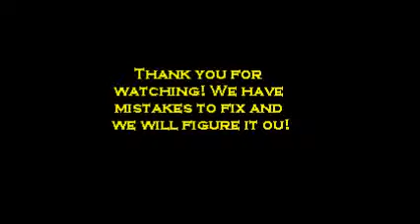Our First Barrel Race @ Skiatook, Oklahoma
I know we made lots of mistakes but for her first time being enter I think she did okay. trained by Brandi Reicheneker of BR Barrel Horses.